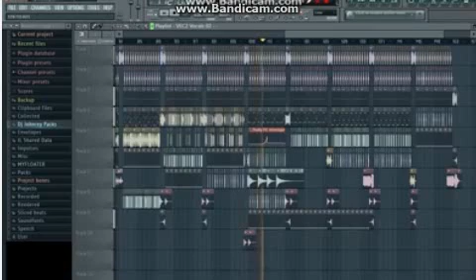JAYLORD REMIX PART 4